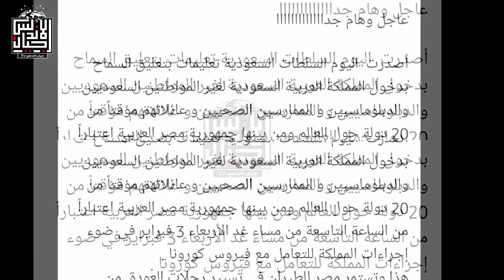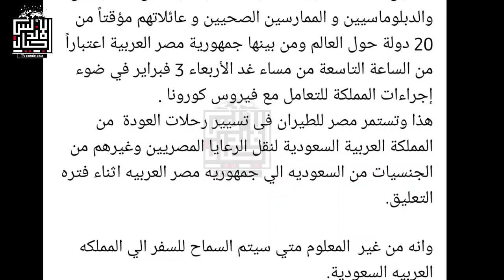عاجل الان | منع دخول المصريين و20 دولة حول العالم الي السعوديه وتعليق الطيران ✈ اجراءات امنيه مشدده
أصدرت  اليوم السلطات السعودية تعليمات بتعليق السماح بدخول المملكة العربية السعودية لغير المواطنين السعوديين والدبلوماسيين و الممارسين الصحيين و عائلاتهم مؤقتاً من 20 دولة حول العالم ومن بينها جمهورية مصر العربية اعتباراً من الساعة التاسعة من مساء غد الأربعاء 3 فبراير في ضوء إجراءات المملكة للتعامل مع فيروس كورونا .
هذا وتستمر مصر للطيران فى تسيير رحلات العودة  من المملكة العربية السعودية لنقل الرعايا المصريين وغيرهم من الجنسيات من السعوديه الي جمهوريه مصر العربيه اثناء فتره التعليق.
وانه من غير  المعلوم متي سيتم السماح للسفر الي المملكه العربيه السعودية.
هذا وتهيب مصرللطيران بعملائها ضرورة مراجعة حجوزاتهم من خلال الاتصال بمركز الاتصالات التليفونية للشركة علي رقم 1717 من أي خط محمول أو 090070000 من أي خط أرضي أو الموقع الإلكتروني egyptair.com أو زيارة مكاتب مصرللطيران ووكلائها السياحيين
☎️للاتصال بنا من هنا 👍👇👇👇👇👇
👈❣للإستفسار والاعلانات 👍
اجيال الاندلس مدرستنا | ابتدائي. اعدادي. ثانوي